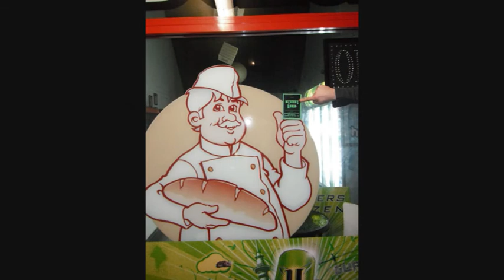American Broccoli Demo